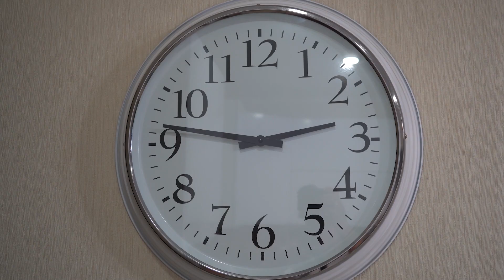Мама заболела и ребенок начал ее лечить она выздоравливает. Дал ей ложку варенья и она обрадовалась